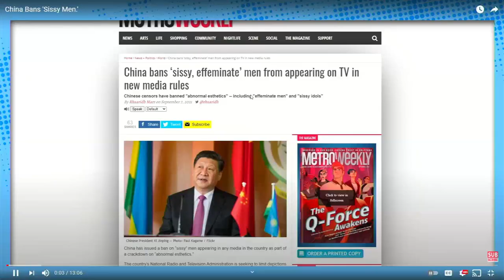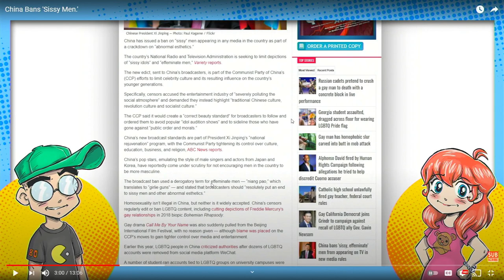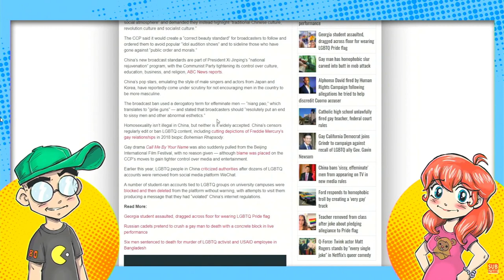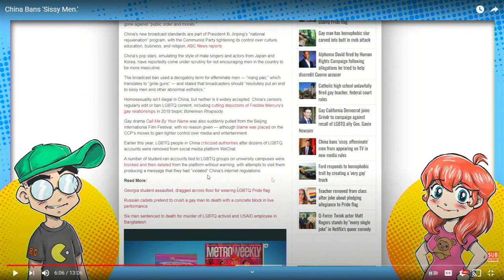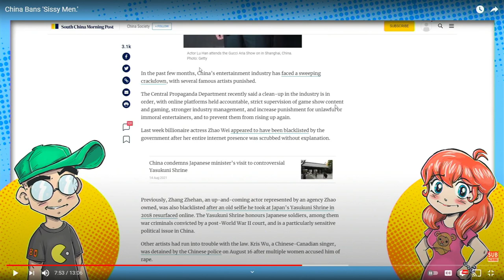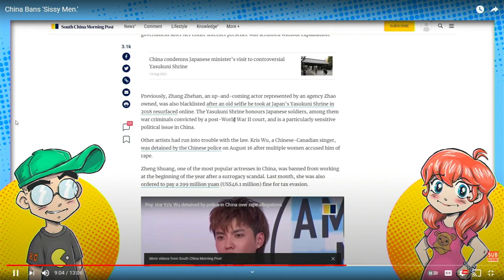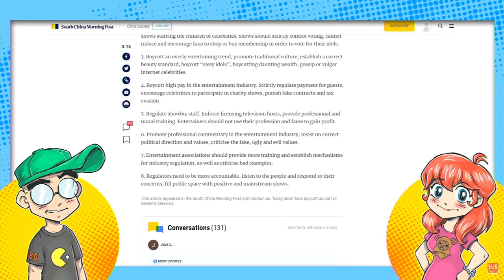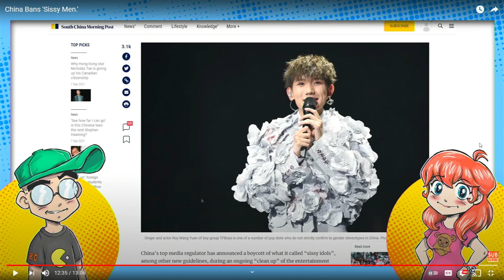ClownfishTV Doesnt Know Their Audience Apparently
their audience is literally the kind to cry about men being forcibly feminized in media